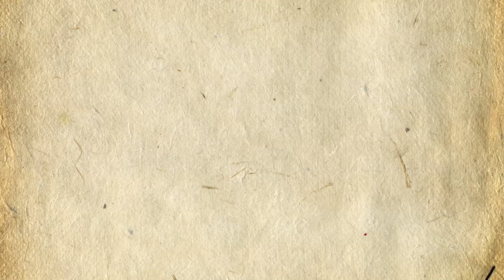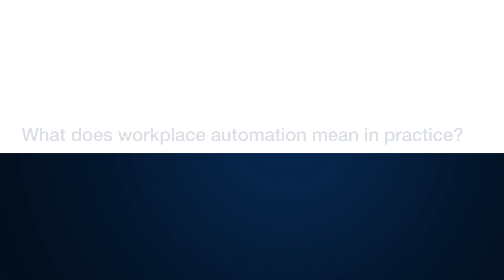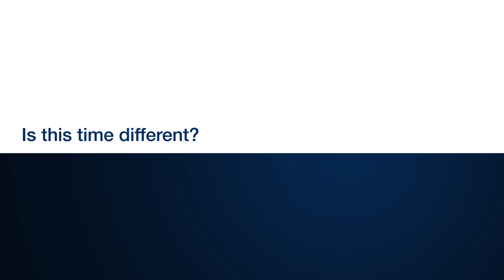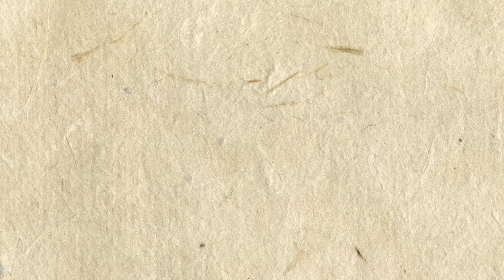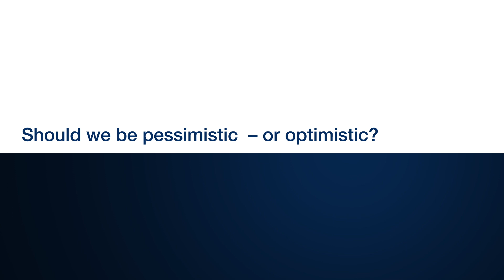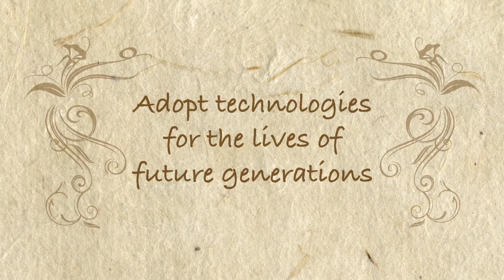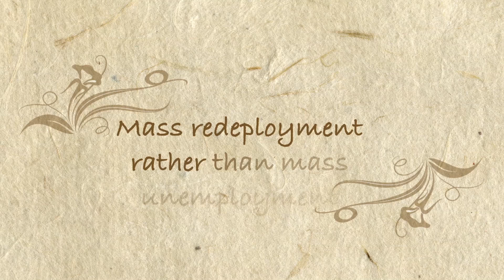The digital future of work: What will automation change?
Rapid advances in robotics and artificial intelligence are making inroads in the workplace, with machines carrying out physical and cognitive activities. What will this mean for employment?